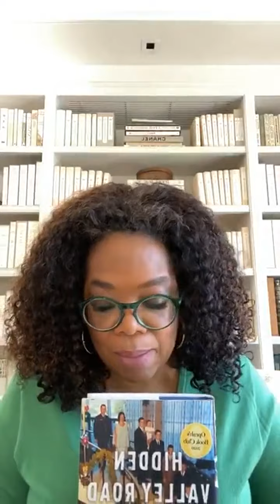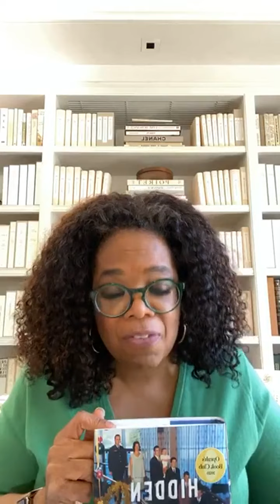Oprah Winfrey | Instagram Live Stream | April 16, 2020